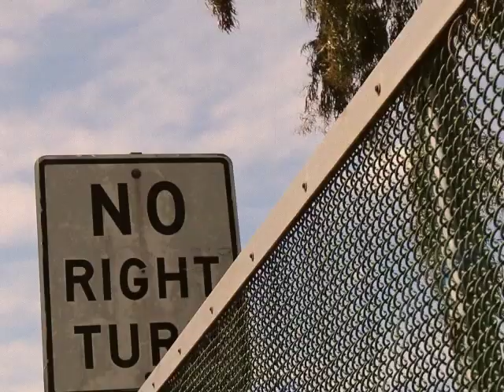WANDER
A short project complied of b-roll. A flex in editing. Special thanks to tumulto and karma. Couldn't be anything without yah'll.

Shot/Edited by Aidan Galindo
Man - Mario Galindo